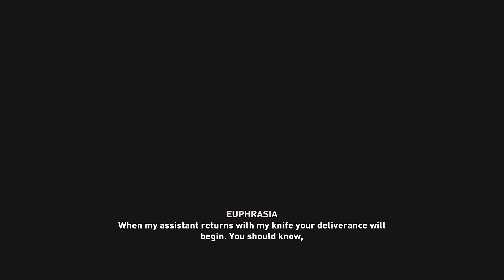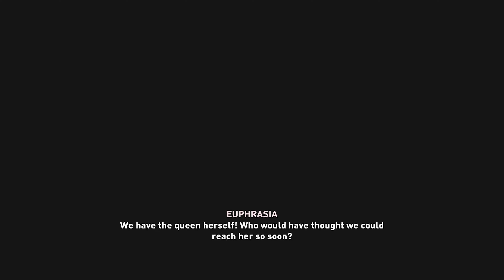Susahnya Lawan Musuh ini | Assassin's Creed Valhalla - Part 30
Assassin's Creed Valhalla PC Gameplay

Let's play.🎮